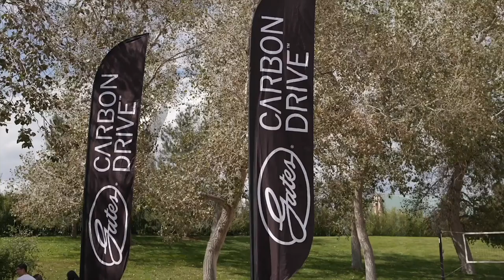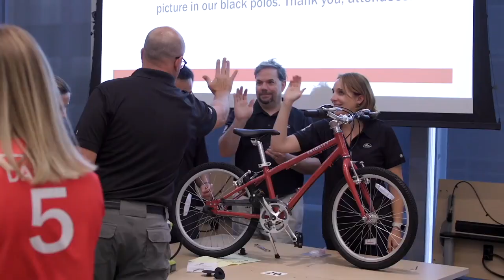Gates BuildORama 2023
Build-O-Rama has become such an enriching experience for everyone involved, we decided to do it twice this year! Many thanks to our fantastic partners, Wish for Wheels and Priority Bicycles, and to our employees who helped organize and assemble the bikes. Giving these children their first bike is truly empowering and can have a lasting impact on their lives.

We can't wait to do it all again next year!